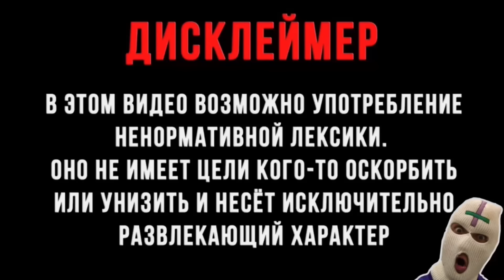ЛЫСЫЙ ЗАСТРЯЛ В ТУАЛЕТЕ ?! ИГРА The Baby In Yellow